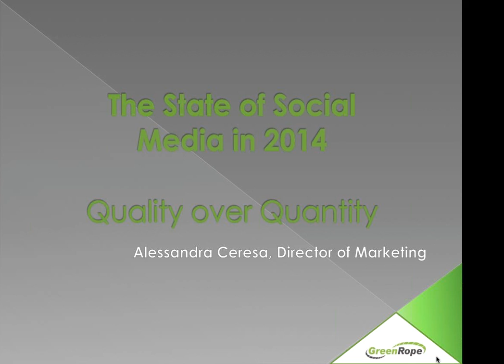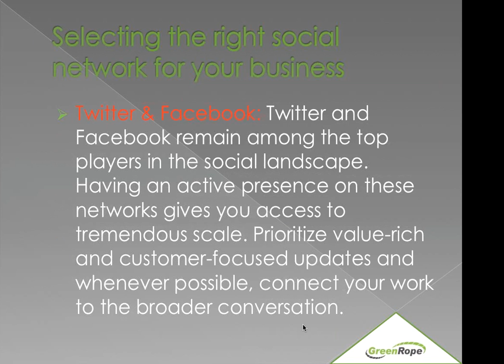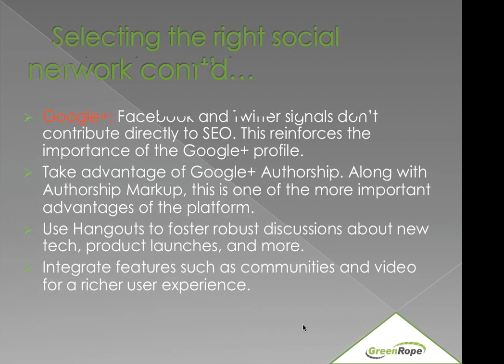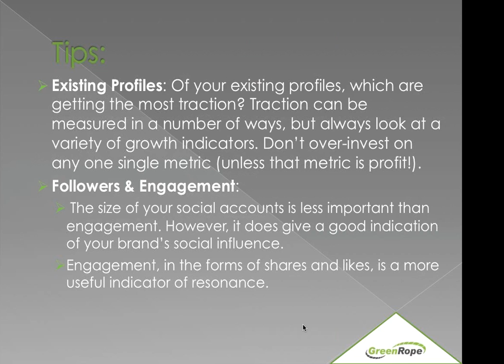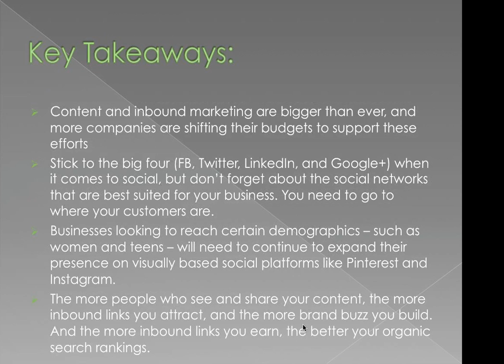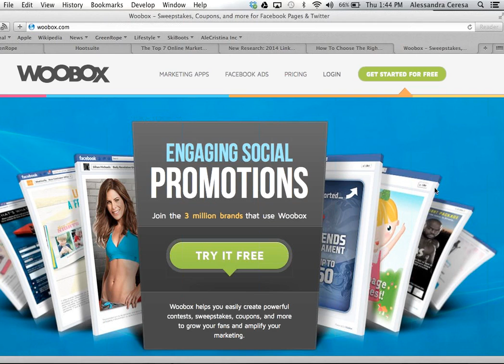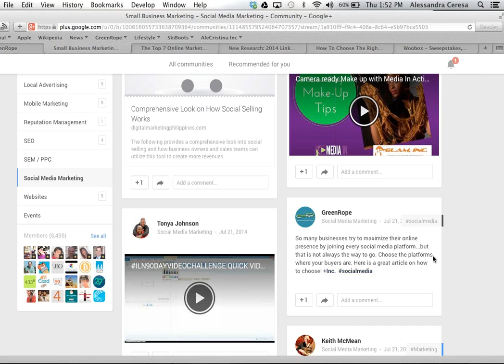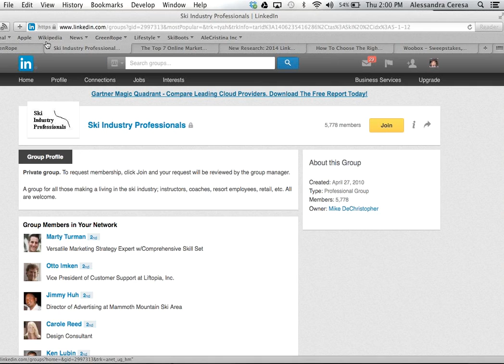The State of Social Media in 2014 24 July 2014 Webinar HD